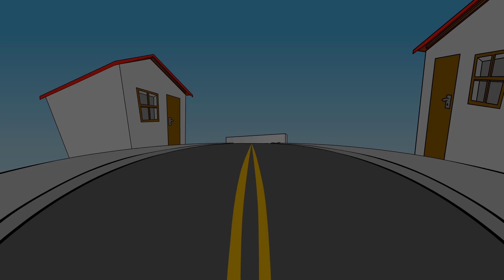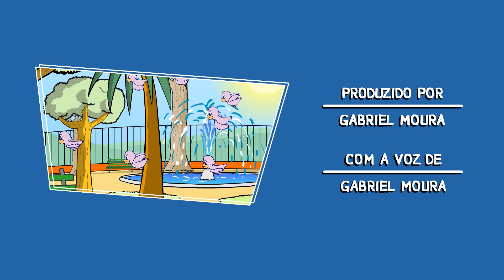Curtinhas da Avenida Cartum 5 • Desenho infantil com fantasmas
Sejam bem-vindos aos Curtinhas da Avenida Cartum!
Quinta coletânea de desenhos infantis com piadas engraçadas da Avenida Cartum! ★★★★★ Leia a descrição! ★★★★★

Desta vez sobrou pro Clóvis, que conheceu um dos Caça-Fantasmas no desenho animado! Ficou parecendo o Geleia de tanto slime! O Frango de Dentadura, o Tobias e a Franga de Peruca também apareceram e o cachorro estava morrendo de medo de um filme de terror infantil (para crianças)! Seria melhor ter ido ver o filme do Pelé, ou o Chaves. Depois disso Tobias se tornou o primeiro cachorro voador do mundo e acabou se dando mal ao conhecer a lei da gravidade. Por último, Clóvis resolveu espantar sua maré de azar e foi fazer uma consulta esotérica com a vidente Mãe Dinada.

Episódios deste volume:

00:12 - O mais assustador filme de terror
01:14 - Amoeba infinita
02:32 - O cachorro voador
03:32 - As previsões da Mãe Dinada

A Avenida Cartum é o canal de desenho animado infantil da Revista Avenida Cartum de Niterói. Nosso conteúdo é preparado com toda atenção às crianças, aos jovens; e aos pais e educadores de bem com a vida e que gostam de animação! Ah, nossos desenhos são para gente maluquinha também! Sejam sempre bem-vindos à vizinhança de Tobias e do Frango de Dentadura! Com humor, piadas, música e muita diversão!

Se você é de outro planeta, fique ligado em nosso canal que com certeza você também vai se divertir.

Avenida Cartum - Desenhos infantis brasileiros

Gostou? Compartilhe! Deixe seu comentário com ideias, sugestões e ajude a Avenida a continuar produzindo! Sua contribuição é muito importante!

Roteiro, ilustração, animação, direção e trilha sonora:
• GABRIEL MOURA

Produção:
Arte C Estúdio

Ano:
2016